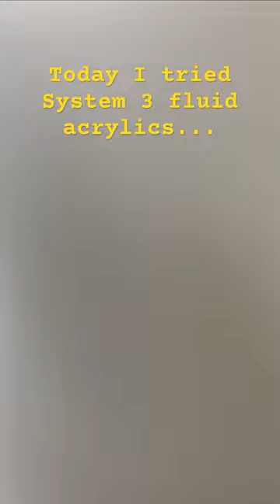Today I tried (and liked!) this!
Today I tried Daler Rowney System 3 Fluid Acrylic in Phthalo blue and I really liked it. They have a nice consistency and the squirt bottle is easy to control. I haven't tried any other colors, but I think I might.
I love trying new art supplies and seeing how they work.

If you plan to paint along with me, these are the supplies I use:

Paint:
Golden heavy body acrylics:

1.Quinacridone magenta
2.Pthalo blue (green shade)
3.Benzimidazolone
Yellow Medium
4.Titanium white

Palette pad (or old magazine or wax paper)
Assorted brushes (synthetic brushes are sturdier and better priced)

Surface to paint on
Pad of Bristol paper (any size) so you can do several pieces
Or any porous surface will work
Small canvas, paper, wood, canvas pad

Water jar

Paper towels
And most importantly the urge to MAKE ART
Optional:
wine
snacks etc.Supplies